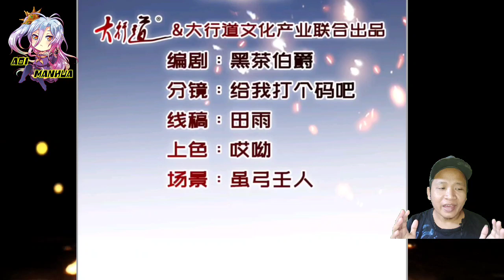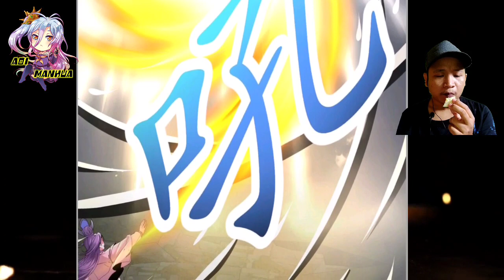[ENGLISH] Mountains, Rivers, Sun And Moon ~ Heavenly Spirit Martial King Chapter 304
COPYRIGHT / LICENSING